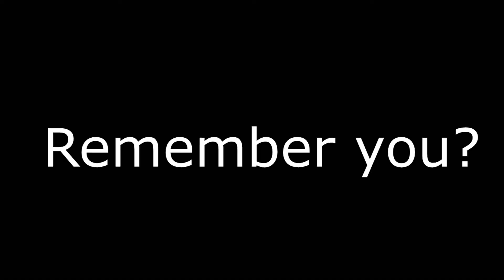MONTAGE PVP 100 SUBS MERCI